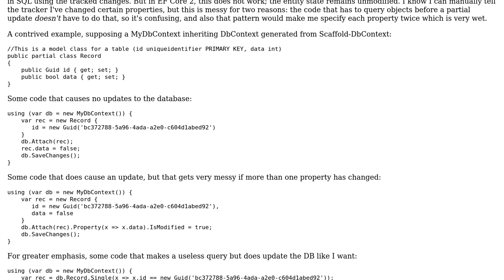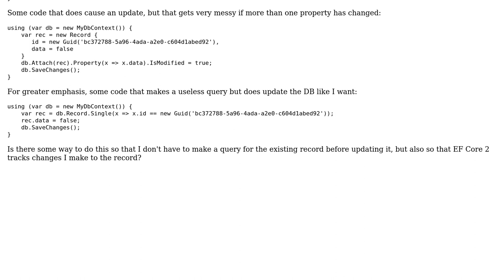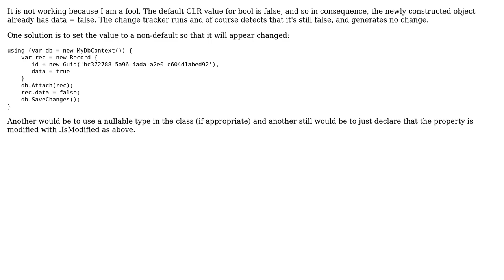Why does Entity Framework Core 2 Attach() method not cause subsequent changes to be tracked?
With thanks & praise to God, and with thanks to the many people who have made this project possible! You are responsible for your own actions.